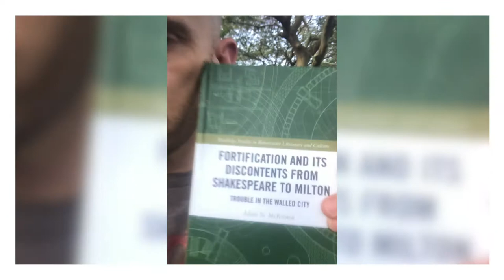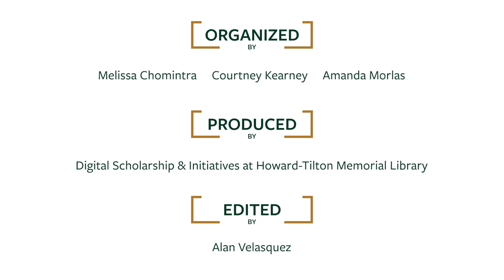Adam McKeown - Faculty Author Spotlight 2020 Ep.10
Adam McKeown, PhD, Professor of English
Book Title: Fortification and Its Discontents from Shakespeare to Milton: Trouble in the Walled City